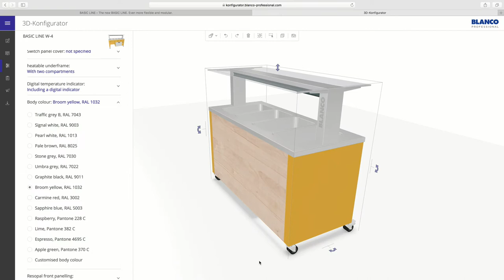Easily done - your individual solution with the BASIC LINE configurator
To discover more details and view all the new BASIC LINE models.

Our modular food serving system BASIC LINE offers unlimited scope for all purposes, all ambiances and all investment budgets.

Even more flexible and modular with the new Smart, Emotion, Design and Kids equipment variants.

Versatile in action, unique in quality!